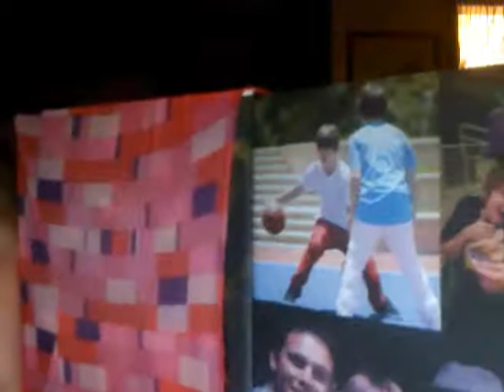My Other Half Chap.6 A Justin Bieber Love Story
they go back to makeing out and chaz leaves and after two minutes sam stops to breath
sam:wow
justin:woww is right
sam:should we get back out there
justin:yeah i think the burgers are done
sam:okay
they go back out and everybodys already eating so they get theres and go back to justin's room he has a table back there
justin:why do you wanna come back here
sam:cuz i really dont want to be around ryan until i'm done eatng then ill be calm
justin:alright id rather be alone anyway *he leans across the table and kisses her*
after ten minutes they go back out to where everyone else was and justin sits down and sam goes to sit on a chair and justin grabs her wrist
justin:where are you going
sam:to sit down
justin:why cant you sit on my lap
sam:i didnt know you wanted me two
justin:babe i always want you to sit on my lap
sam:alright
justin:so lois do you hve a boyfriend
lois:nope but i have a crush on this really hot guy
justin:who might that be
lois:his name is christian
justin:christian who
lois:i cant say
a/n they are just pretending to not know anything
christian:lois can i talk to you in justins room
lois:sure
they go to justins room
christian:lois will you be my girlfriend
lois:only if you be my boyfriend
christian:its a deal
lois:alright
they walk out to sam and justin making out
lois:WOWOWOWOW
sam:shut up lois like you werent making out with christian when justin was showing me his room
lois:whatever
justin:what did christian want *he looks at ryan who is glaring at sam*